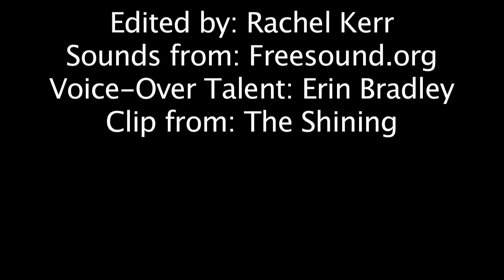Design a Soundtrack Project 4